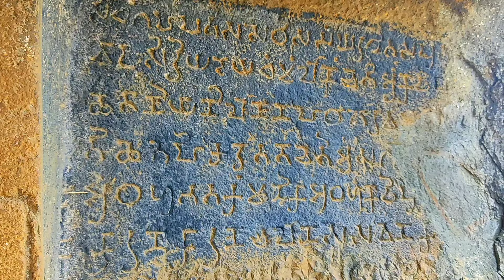Gandharpale Caves & Bhuskute Snacks Corner, Mahad |गांधारपाले लेणी आणि भुस्कुटे स्नॅक्स कॉर्नर, महाड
Intro Video:
Video: A Shallow River Streaming Through A Bed Of Rocks
Artist: Kelly Lacy

Intro Photo
Enric Cruz Lopez from Pexels
Asphalt road through cactus fields in mountainous valley

Google Map Links of CNG Pumps On Mumbai Goa Highway